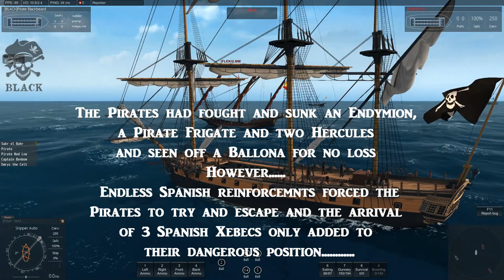Naval Action Endless Spanish the escape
The Pirates try to escape from the endless Spanish reinforcements that arrive after they have sunk 4 Spanish ships.

Naval Action is a game by Game labs on steam.
We are members of the oldest Pirate Clan, Black.
Naval action is a naval age of sail game and is very realistic.